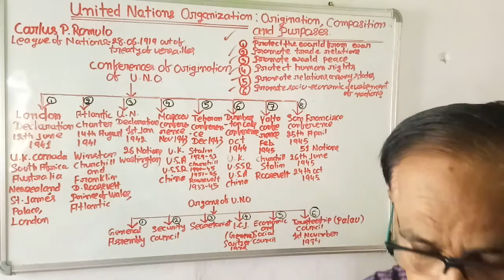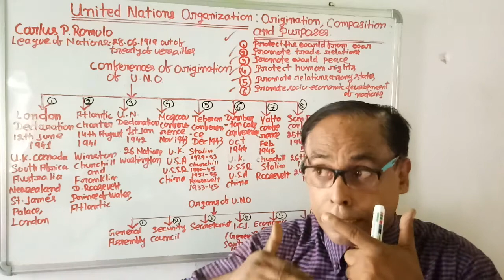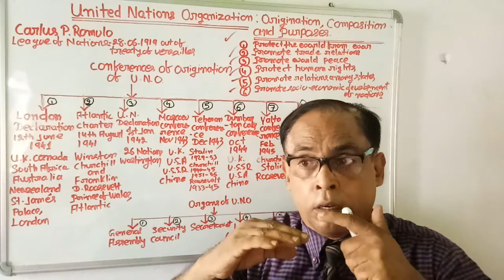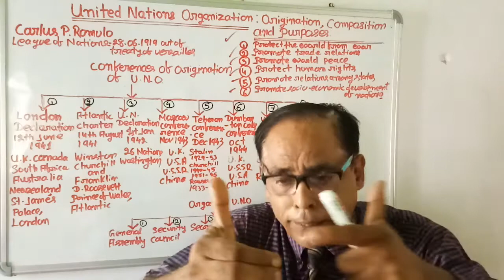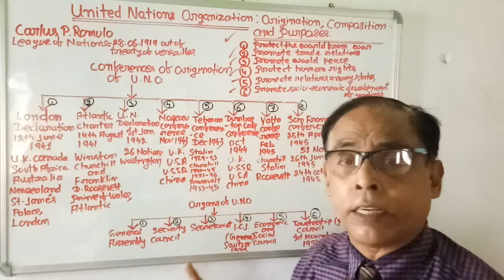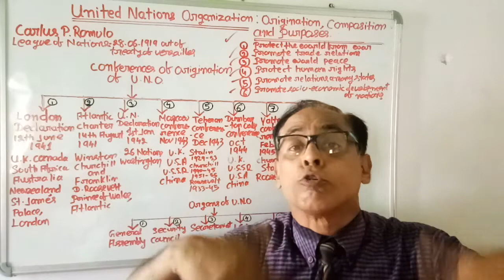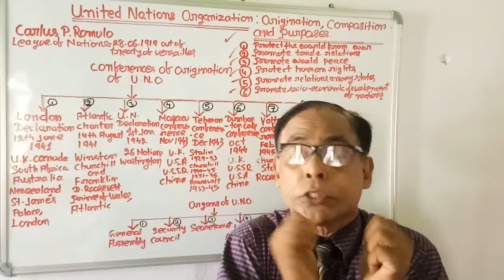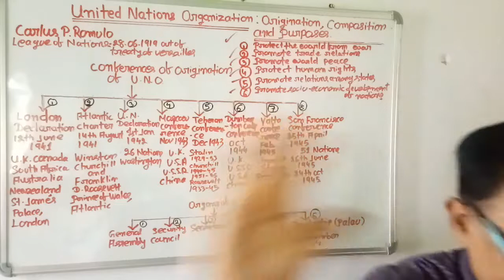27)United Nations Organisation:Originatio,Composition andPurposes(English)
27)Unites Nations Organisation:Origination,Composition and Purposes(English)